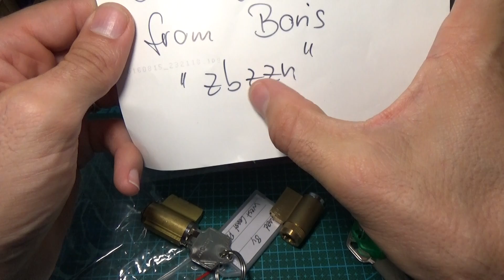078 AWESOME PARCEL FROM MICHAEL (POTTI314) sub eng THANKS MICHAEL!!!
Vídeo presentación del paquete recibido de Michael (Potti314) desde Alemania. Contiene tres cerraduras envenenadas y un candado antiguo absolutamente precioso. Muchas gracias Michael y TinMan13 por haber hecho posible que este candado llegase hasta mi.

Video presentation of the parcel received from Michael (Potti314) from Germany. Contains three challenge locks and an absolutely beautiful old padlock. Michael and TinMan13 thank you very much for having made this padlock came to me.